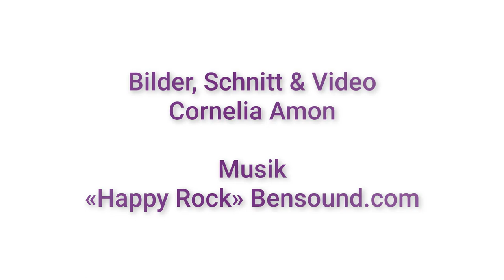Digibox - Teaser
Die Digibox "Bee-Bot – Mit dem Roboter spielerisch lernen" kann ab sofort über das Bibliothekspädagogische Zentrum der Büchereien Wien kostenlos ausgeliehen werden.

In diesem kurzen Unboxing Video sehen Sie was alles in der Digibox enthalten ist. Diese Themenbox des Bibliothekspädagogischen Zentrums beinhaltet einen Lernroboter und viel zusätzliches Material für erste spielerische Erfahrungen mit Robotik und Coding.